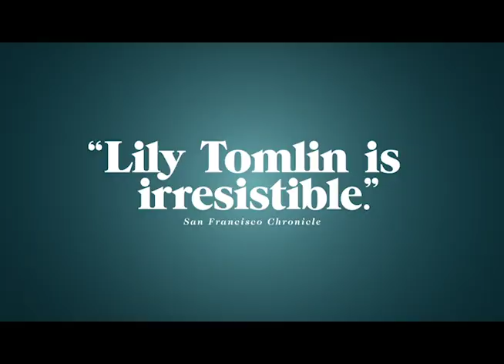Grace and Frankie - Lily Tomlin Emmy Nomination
Jane Fonda and Lily Tomlin co-star as two women forced to reinvent their lives in this funny, honest new Netflix Original series.

Elegant, proper Grace and freewheeling, eccentric Frankie aren't friends, even though their husbands Robert and Sol (Martin Sheen and Sam Waterston) have been law partners for decades. But when Robert and Sol announce that they're leaving their wives for each other, the two women start to bond in ways they never expected.

CAST & CREW

Creators / Marta Kauffman, Howard J. Morris
Jane Fonda / Grace Hanson
Lily Tomlin / Frankie Bergstein
Sam Waterston / Sol Bergstein
Martin Sheen / Robert Hanson
Brooklyn Decker / Mallory Hanson
Ethan Embry / Coyote Bergstein
June Diane Raphael / Brianna Hanson
Baron Vaughn / Baron Vaughn